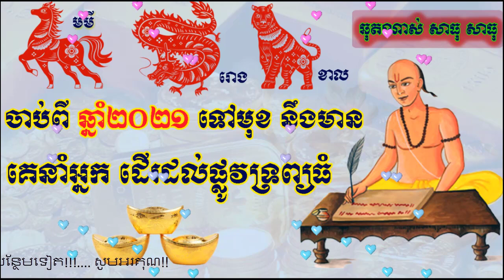ចាប់ពី ឆ្នាំ២០២១ ទៅមុខ អ្នកនិងមានលុយ មានលាភធំ ចូលក្នុងជីវិតហើយ,ep soheng